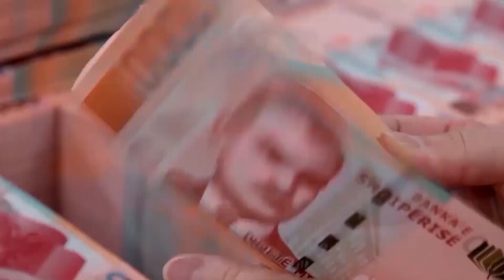“Qeveria rrit taksat për qytetarët”-Meta: Beleri i burgosur politik i Ramës.Në kukës do mbështesim..